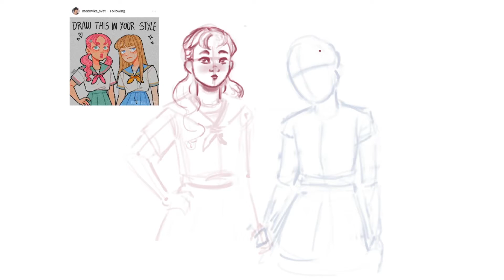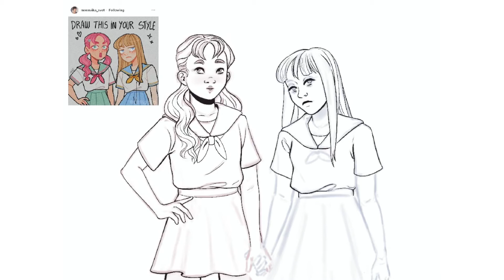Draw This In Your Style Challenge - moonvika_svet | DTIYS #1